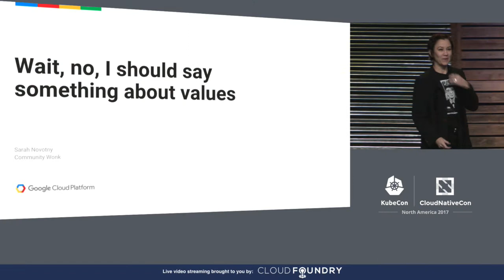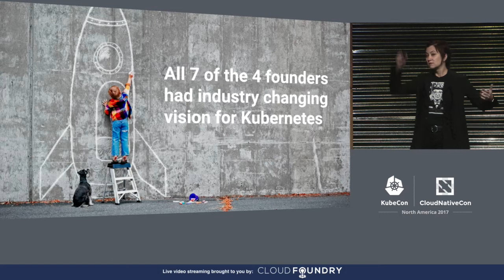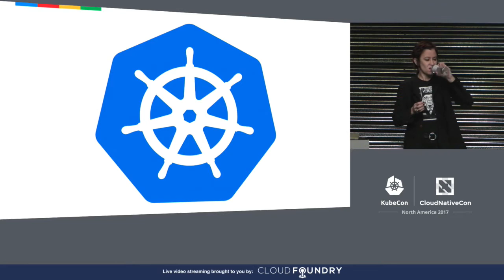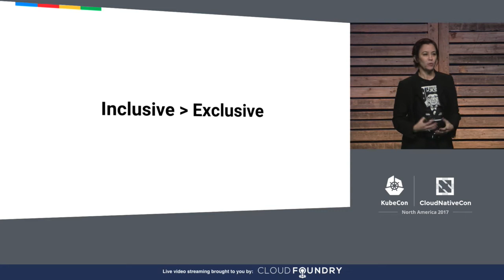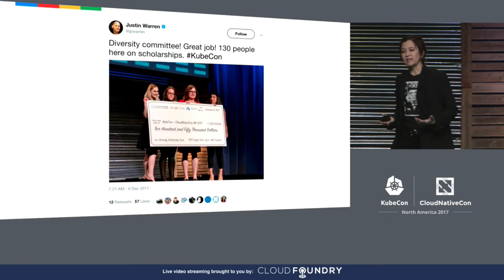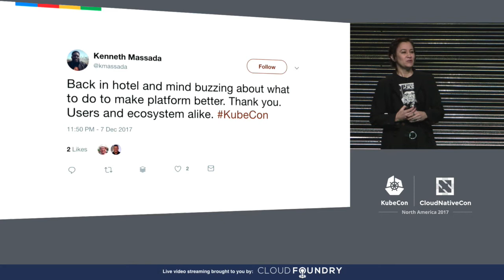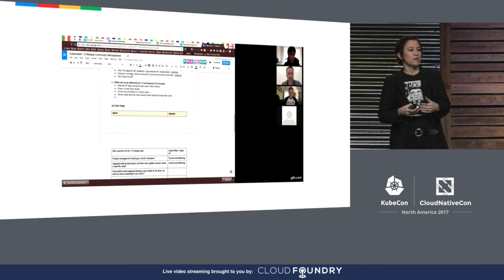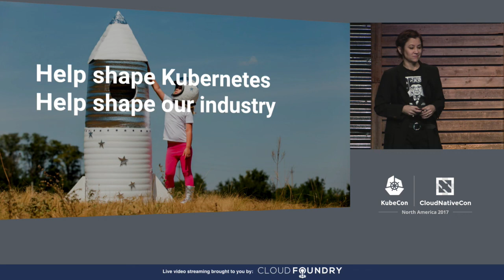Keynote: Kubernetes Community - Sarah Novotny, Head of Open Source Strategy, Google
Keynote: Kubernetes Community - Sarah Novotny, Head of Open Source Strategy, Google Cloud Platform, Google

About Sarah Novotny
Sarah Novotny is head of Open Source Strategy group for Google Cloud Platform. She has long been an Open Source community champion in communities such as Kubernetes, NGINX and MySQL and ran large scale technology infrastructures before web-scale had a name. She co-founded Blue Gecko and launched a free-to-play game platform supporting HAWKEN. She is a program chair emeritus for O’Reilly Media’s OSCON.
Novotny talks obsessively about people, technology infrastructure and geek lifestyle.